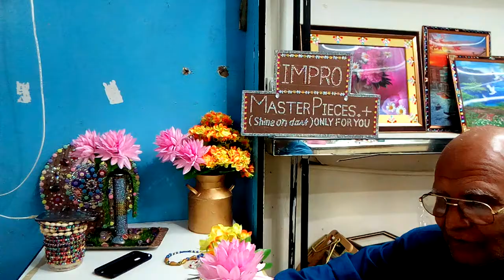IMPRO MASTER PIECES. .An Interview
An Interview by V- logger Miss.Madiha she took an interview of Mr.M.Faiq ( Artist and introducer of Worlds new Art work)